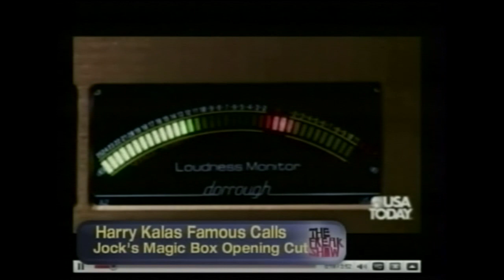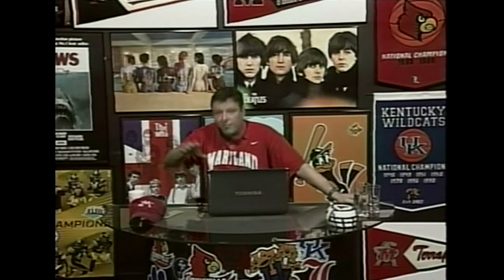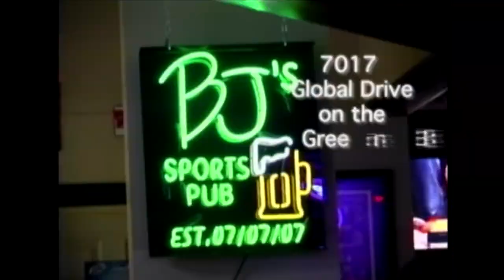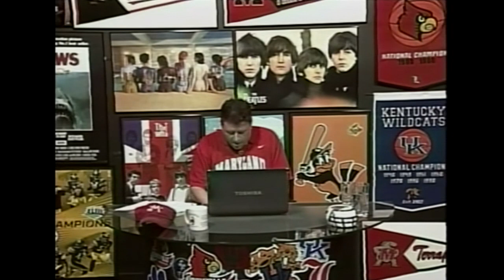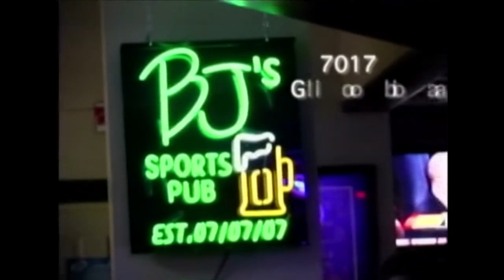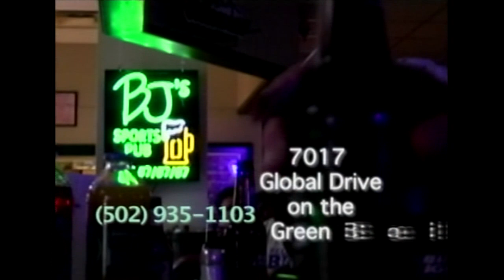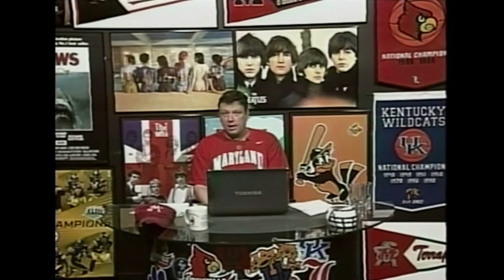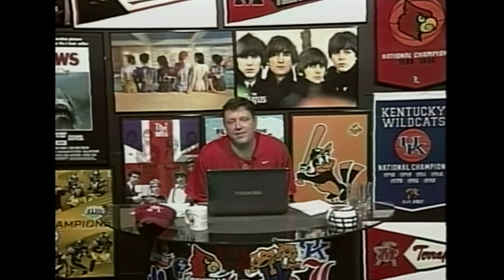The Freak Show With John Renshaw | WBKI TV 34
This episode of The Freak Show originally aired on 4/13